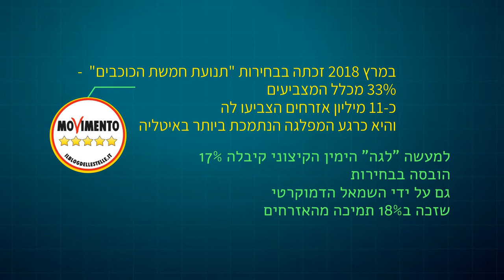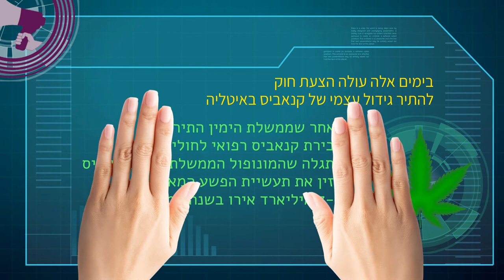קול העם דמוקרטיה ישירה- מה באמת קורה באיטליה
“קול העם” הוקמה על ידי קבוצת פעילים/ות חברתיים ובוגרי המחאה ב-2011 במטרה לבנות דמוקרטיה חדשה שתיתן לעם את הכוח להחליט ולקבוע מדיניות ולא להסתפק רק בבחירת נציגיו לכנסת כל מספר שנים ללא יכולת השפעה אמיתית כל השנה.

אנו מאמינים כי העידן הטכנולוגי מאפשר לייצר שיח, תוך יישוב מחלוקות באמצעות השגת הסכמה רחבה בעם ופשרה, במטרה להביא לקונצנזוס.

החל ממרץ 2015 אנו פועלים לקדם חקיקה שתאפשר לאזרחי המדינה ליזום חוקים ולבטל חוקים שיזמה הממשלה, כאשר אינם תואמים את טובת הציבור, בהליך דיגיטלי מתקדם של משאלי עם. משאלי עם נהוגים בארצות רבות וכאשר הם מבוצעים בצורה נכונה הם מביאים תוצאות טובות מאוד.

אנו מקדמים דמוקרטיה בה ההחלטות העקרוניות יתקבלו על ידי האזרחים, במשאלי עם ולא רק על ידי ממשל שנתון להשפעות של קבוצות לחץ, למגבלות של הסכמים פוליטיים, לאינטרסים ולשיקולים אישיים, ולכן החלטותיו לא משקפות בסיס רחב של הסכמה.

אנו בעד פוליטיקה כנה – פוליטיקה של ההמונים ולא של בעלי האינטרסים.
אנו מציעים שיטה דמוקרטית יותר, הוגנת יותר, שתשרת את 99 האחוזים.
אנו מאמינים שחכמת ההמון איננה נופלת מ”חכמת הנבחרים“ שלנו ובעזרת היכולות הטכנולוגיות נוכל לקבל יחד החלטות טובות יותר ותואמות יותר את האינטרס הציבורי.
אין המפלגה רואה עצמה כ-‘ימנית’ | ‘שמאלנית’ | ‘מרכזית’ – אלא עניינית !

נשים וגברים, יהודים, מוסלמים, נוצרים, דרוזים, אשכנזים ומזרחים, חילונים, דתיים ומסורתיים, אנשי מרכז ואנשי פריפריה, וכל אזרח/ית בה כולם מוזמנים/ות להצטרף לדון ולהחליט יחד על עתידנו המשותף במדינה.
מזמינים אתכם/ן להצטרף לצוותי העבודה שלנו ולקחת חלק בשינוי הפוליטיקה ופני הארץ.

אנו קבוצה רצינית של אזרחים שעובדים/ות בצוותים שונים מעל לשנתיים בהתנדבות מלאה,
כל אחד במסגרת הזמן והיכולות שלו.
הכסף שנצבר מההתפקדויות ישמש להרצת המפלגה.

אנחנו מדגישים, עד היום, כל פעילי קול העם הם מתנדבים,
אין לנו אף אחד שמקבל על זה פרוטה.
תוכלו לעזור לנו במגוון דרכים:
* התפקדות בקישור
* שיתופים מהאתר/דף הפייסבוק והפצת הרעיון בין חברים/ות.

התנהלות הכספים תדווח בשקיפות מלאה לכל החברים/ות.